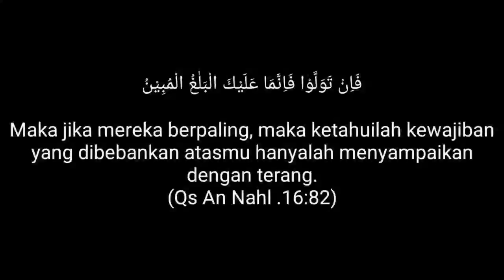Menguji Ketangguhan Soteriologi Salib